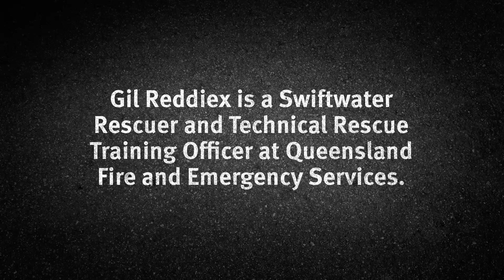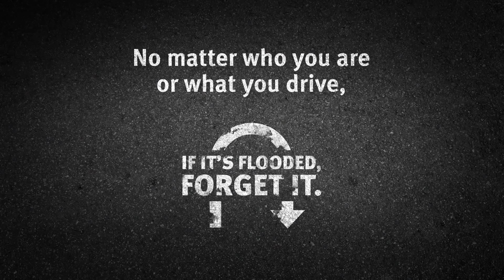QFES Floodwater Safety - Gil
Interview with a swiftwater rescuer as part of a series for Queensland Fire and Emergency Services